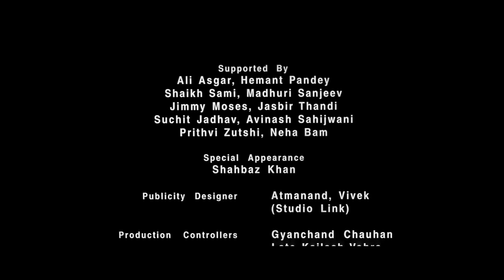Hrithik Roshan की रोमांटिक एक्शन फिल्म | Aap Mujhe Achche Lagne Lage (2002) (HD) - Part 8 | Amisha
Movie Name - Aap Mujhe Achche Lagne Lage (2002)
Star Cast - Hrithik Roshan, Amisha Patel,

Brought up in a repressive, conservative household, Sapna Dholakia (Amisha Patel) is terrified to experience the freedom of falling in love with Rohit (Hrithik Roshan), fearing the upheaval it will cause in her family, namely her dad, Pratap Dholakia (Kiran Kumar), who has plans for Sapna to marry his friend's son; then there is her brother, Raman Dholakia (Mukesh Tiwari), who follows in the footsteps of his dad, and will prevent Sapna from marrying Rohit. In order to save Sapna, they apologize to Rohit and unite the two lovers. Both Rohit and Sapna get engaged to each other.